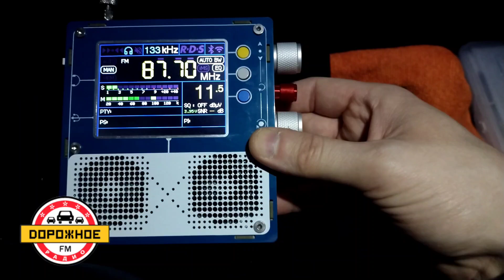LNA. Дорожное радио Егорьевск 87.7 МГц 0,3 кВт ~ 301 км.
telescope antenna 120 cm.